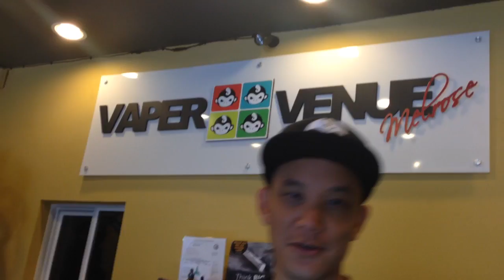Vlogathon - August 14th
Just vloggin...